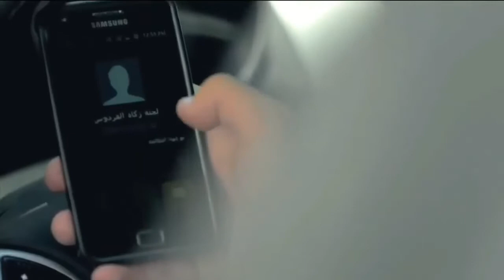Ramadan 2021!চোখে পানি চলে আসার মতো একটি ভিডিও ।রমজান 2021।Dawah forislam